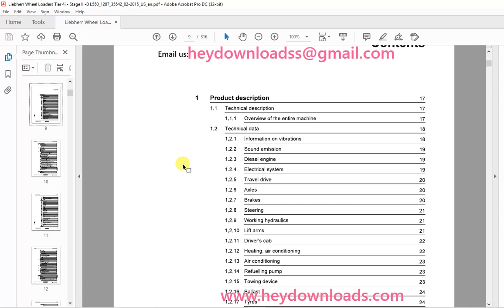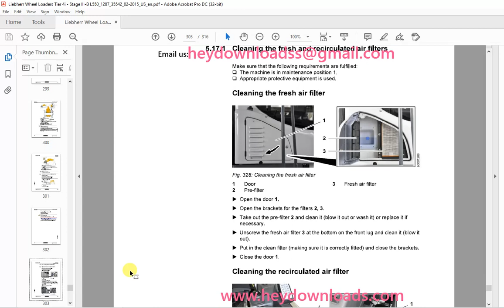Liebherr L 550 1287 (USA / CAN) Wheel Loader Operator's Manual SN 35542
Liebherr L 550 1287 (USA / CAN) Wheel Loader Operator's Manual SN 35542 - PDF DOWNLOAD

Language : English
Pages : 316
Downloadable : Yes
File Type : PDF
Size: 69.6 MB